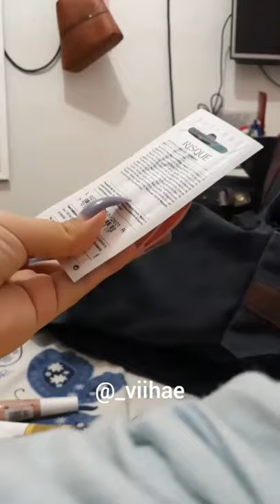How to do things without using your nails #1